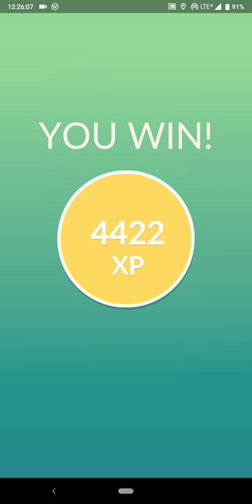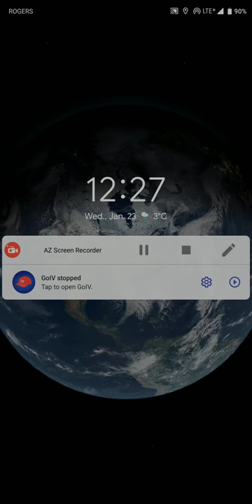Solo Shiftry with Machamps in Cloudy